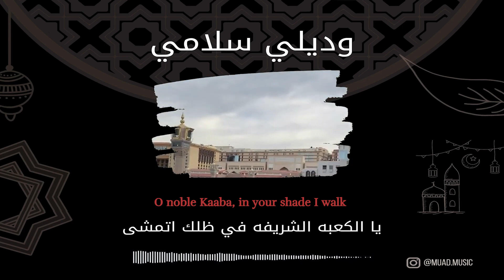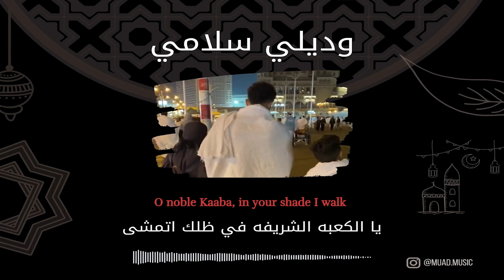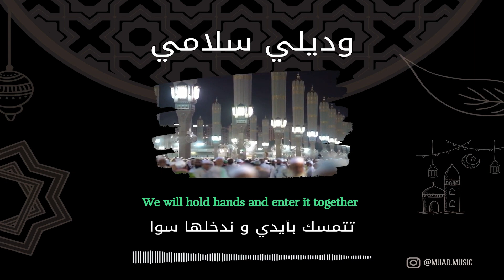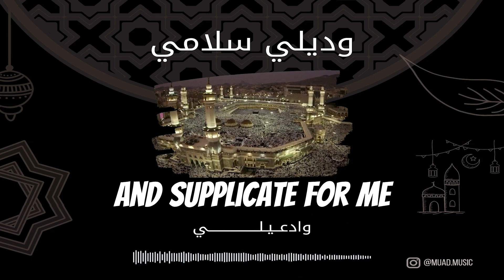Nasheed - Wadili Salami (ودّيلي سلامي) + with English Translation